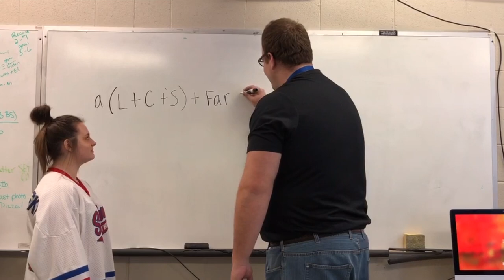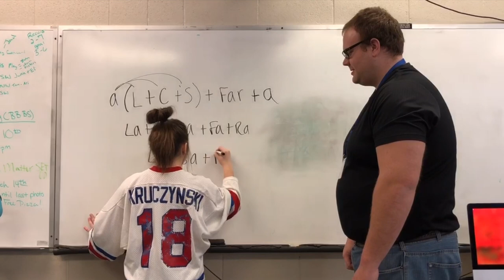Kristi Kruczynski Senior Survivor Application 2018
Kristi believes that with the help of her fellow classmates she can lead the school to raising a record amount of money for LACASA & Fara!